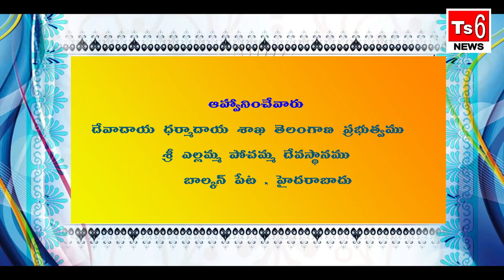కల్యాణానికి ముస్తాబవుతున్న శ్రీ బల్కంపేట ఎల్లమ్మ ఆలయం....Balkampet Yellamma kalyanam Getting Ready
TS6 NEWS